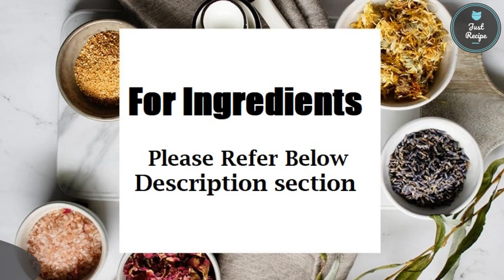Basket Chaat Recipe | Chat Recipe | Corn Chaat Recipe | Katori recipe | Corn Salad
Basket Chaat | Katori Chaat Recipe |  Corn Chat recipe | Easy chaat recipe | Ramadan/Iftar Chat | Just recipe

Ingredients

CHAT PREPARATION
1 cup boiled sweet Corn
1 finely chopped Onion
1 finely chopped Tomato
1/2 cup Pomegranate
1/2 cup Sev
Coriander leaves
Salt
1-2 tea spoon red chilli powder
1/2 tea spoon Chat masala
1/4 tea spoon dry Mango powder
1/2 Lemon juice

BASKET PREPARATION
2 grated raw potato
4 table spoon cornflour
Salt
1/4 tea spoon pepper powder
Boondi(optional)
Sev
Onion
Coriander leaves
Chat masala
Red chilli powder
Salt
Lemon juice